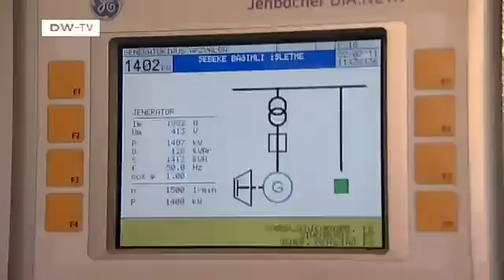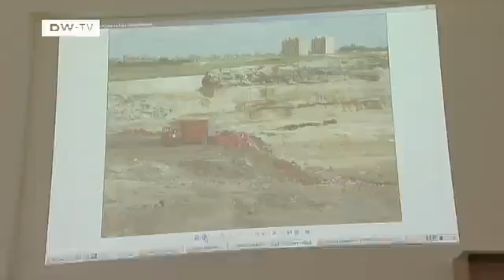The power of Garbage -- New Technologies in Turkey | Global Ideas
As in most places, garbage in Turkey is usually taken to a dump and left to rot for many decades. Organic waste in particular gives off great quantities of methane into the atmosphere, where it affects the climate.
A cutting-edge facility in Adana, Turkey, collects the gas and burns it to generate electric power. It protects the environment and makes money, too. The modern technique of dry rather than wet fermentation result in a far more efficient plant. The regional government and people of Adana are all sold on the project. They know, when they toss out a banana skin, it will come back to light their homes.